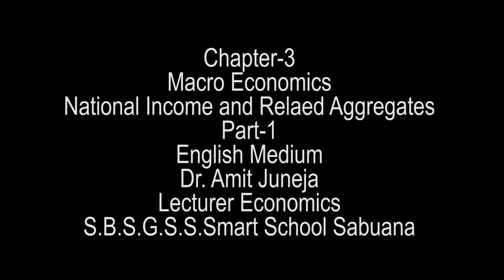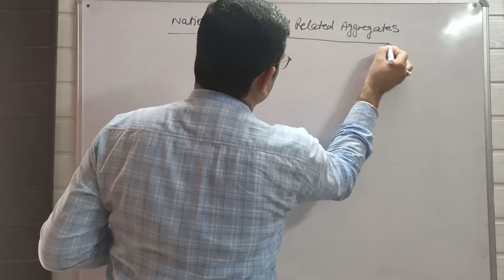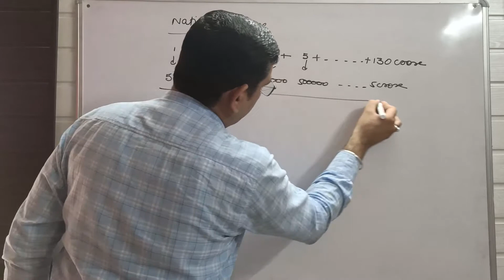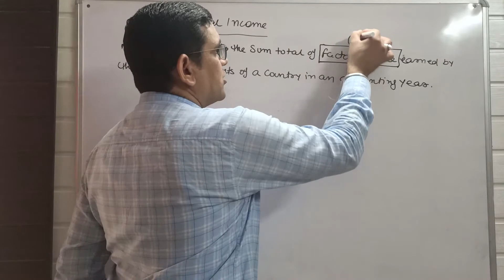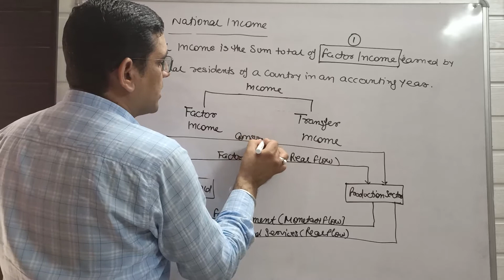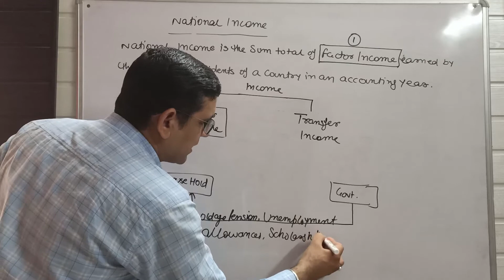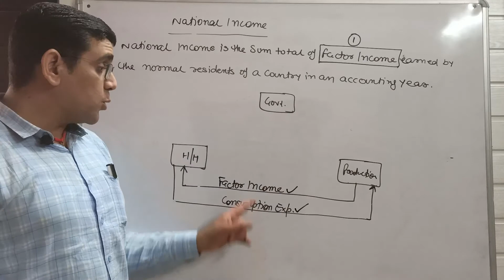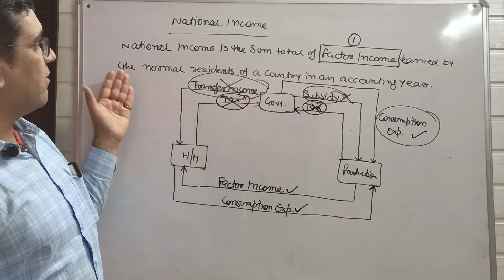Chapter-3 National Income and Related Aggregates Part-1